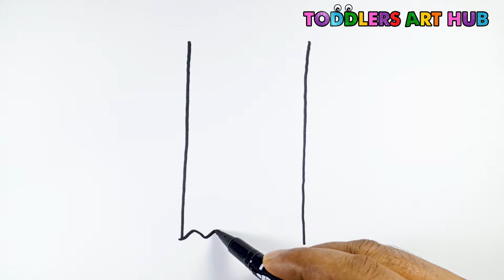How to Draw a Cute Chocolate Bar Simple & Easy Drawing for kids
How to Draw a Cute Chocolate Drawing | Draw Cute Chocolate Easy Drawing for Kids

Hello Kids! Happy chocolate day drawing! Follow along to learn How to draw a chocolate candy bar, step by step, cute easy drawings. Follow this drawing lesson to learn how to draw a chocolate step by step. This easy drawing technique will encourage the kids to learn easy drawing with fun. So grab your pencils and join us for a fun and creative adventure! This is a great drawing activity to do with the kids.

1. how to draw cute chocolate
2. how to draw a chocolate step by step
3. chocolate drawing
4. dairy milk drawing
5. cute drawing
6. step by step drawing
7. Chocolate Drawing Simple
8. drawing chocolate easy
9. drawing Tutorial
10. drawing chocolate step by step
11. Chocolate Drawing lessons
12. how to draw chocolate easy
13. happy chocolate day drawing for kids
14. chocolate day drawing
15. chocolate day special drawing
16. Toddlers Art Hub drawing
17. world chocolate day
18. chocolate day status
19. how to draw happy chocolate day drawing
20. happy chocolate day happy chocolate day
21. how to draw chocolate bar
22. how to draw easy
23. how to draw step by step
24. how to draw a cute chocolate bar easy